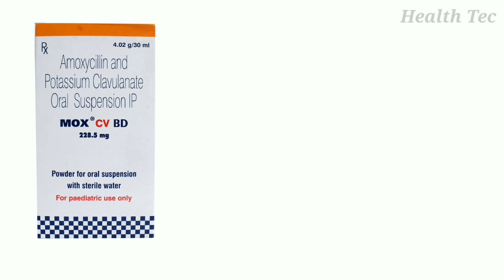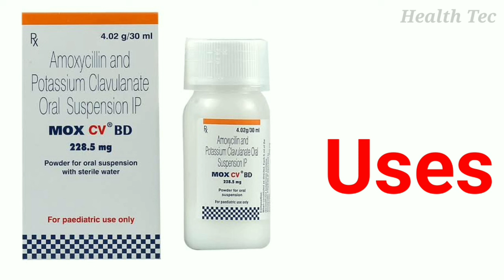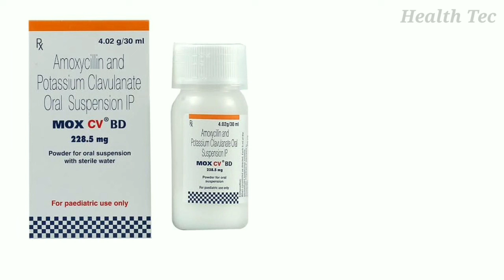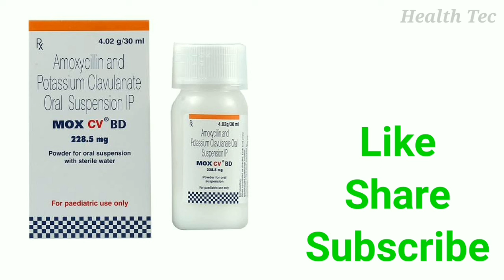Mox CV BD Dry Syrup Uses | Amoxycillin And Potassium Clavulanate Oral Suspension | Dosage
Hi
In this video, information about mox cv BD dry syrup.
health tec